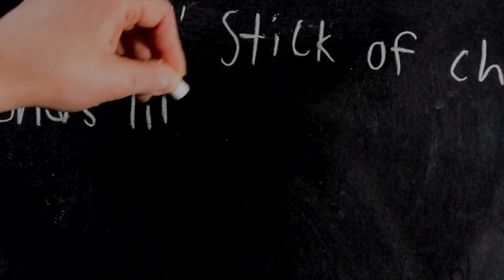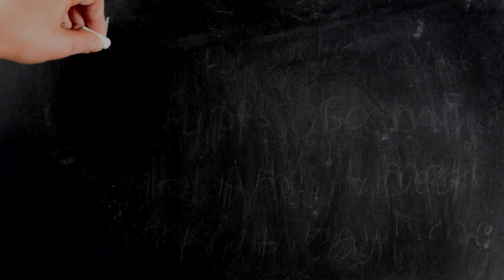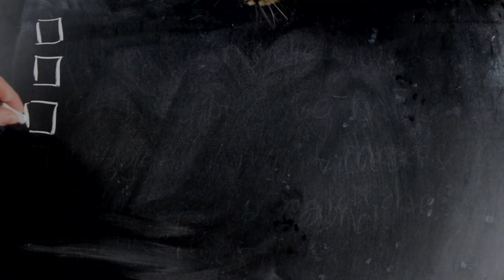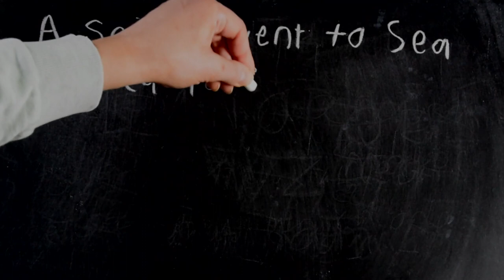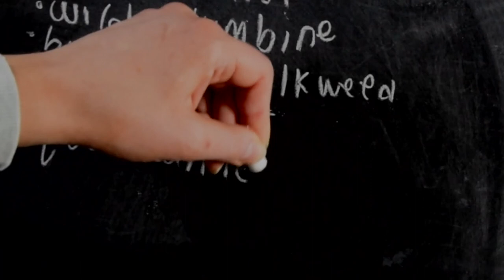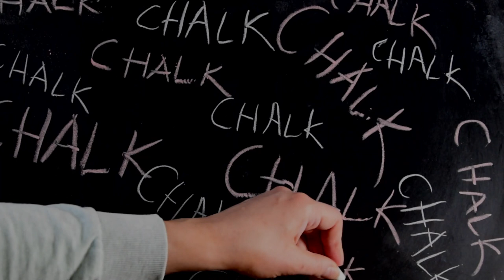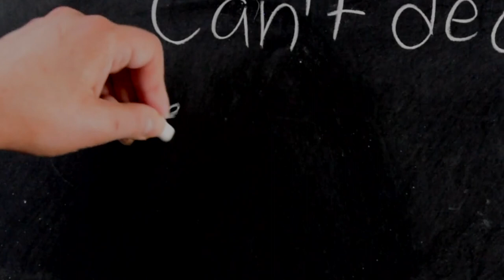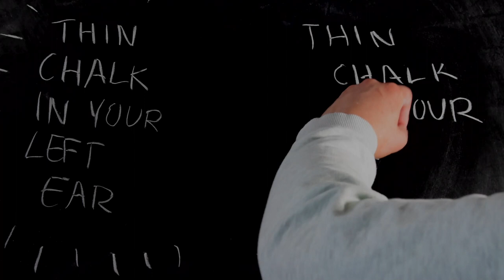ASMR | Binaural Chalk Writing Sounds with Two Types of Chalk - No Talking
Which chalk do you prefer? The chunky sidewalk chalk or the thin classroom chalk? I personally really like the classroom chalk, but the sidewalk chalk definitely brings me back to playing with chalk outside as a kid! Maybe I will make a sidewalk chalk ASMR video outside someday 🤔 Let me know if you would enjoy that kind of video!

xoxo
Cinna